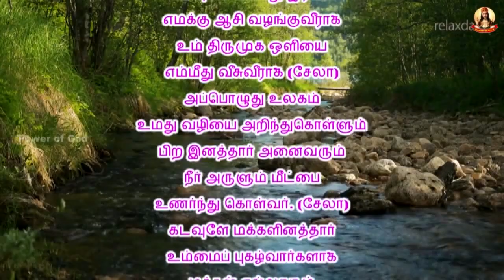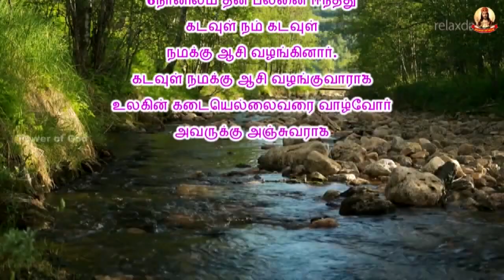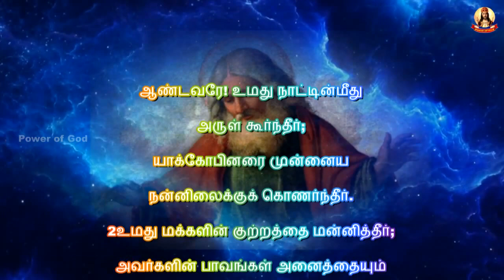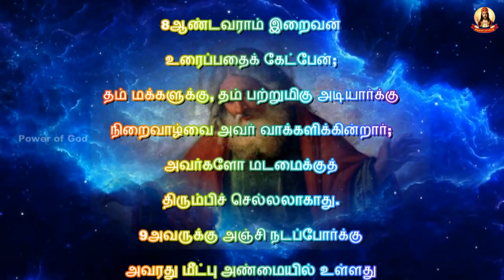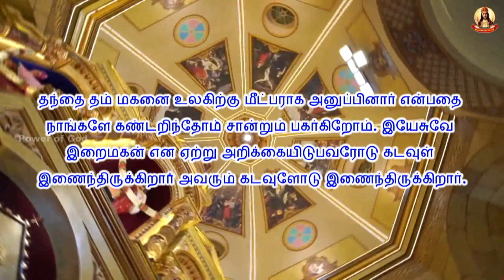காலை மன்றாட்டு பொதுக்காலம் 7ஆம் வாரம் செவ்வாய் 21 Feb 2023 7 week Tuesday